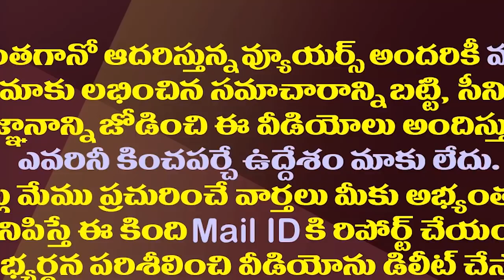రోజాకు మంత్రి పదవి పక్కా..ఈ నలుగురికి కూడా ఛాన్స్| MLA Roja Likely To Be Induced Into Jagan Cabinet